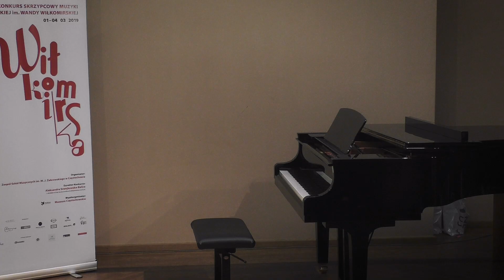Karol Szymanowski - Nocturne and Tarantella op. 28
Winners Concert of Wanda Wiłkomirska Polish Violin Music Competition in Częstochowa, Poland
Marcelina Sztekmiler - violin
Katarzyna Kling - piano